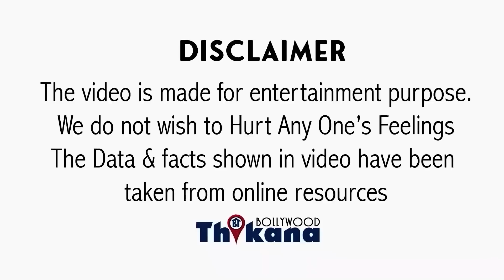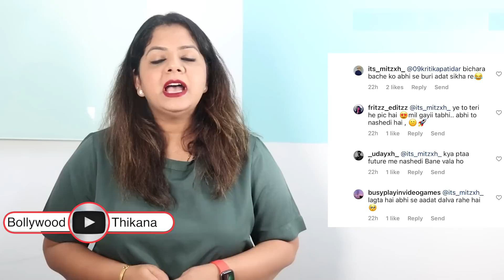नशेड़ी माँ से यही उम्मीद थी, Bharti Singh ने अपने बेटे के फोटोशूट पे की ऐसी गलती की Fans ने दी गालिया